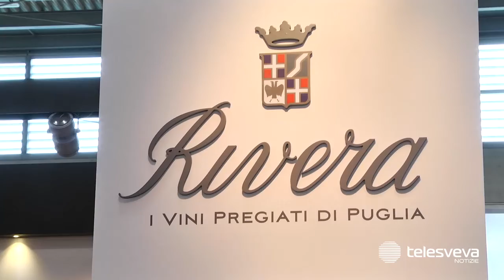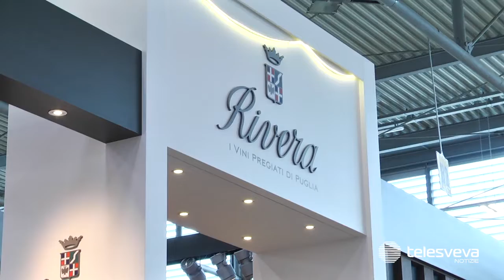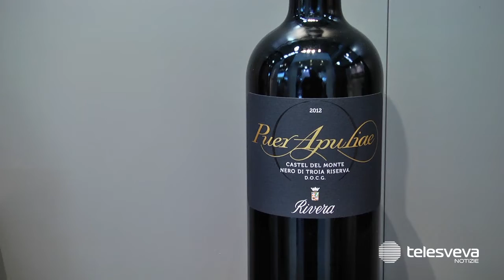VINITALY 2019 | 53 edizioni, 53 presenze: l’azienda Rivera scrive la storia del salone del vino